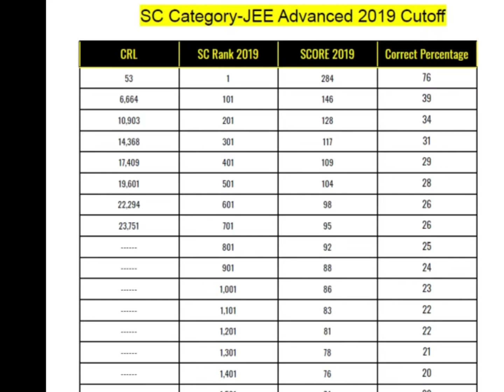Jee Advance SC Category Cutoff Trend 🔥🔥 ( Rank vs Marks ) 🙂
This video is Just to motivate the aspirants to achieve their goals. 🔥🔥🔥🔥

jee advance sc cutoff
jee advance category cutoff
jee advance
jee advance Cutoff trends
jee advance 2020 cutoff
jeemains 2021
jeemains cutoff
jeemains 2021 cutoff
jeemains category wise cutoff
jeemains cutoff list
jeemains 2021 cutoff
jee mains
jeemains results
jeemains motivation
jee main march results
jee main july results
jee main motivation
jee main result
iit jee results
jee advance result
jee advance 2020
advance results
iit neet motivation
iit jee, iit Bombay
neet 2021,aiims
motivation video
jeeneet motivation video
motivation for jee neet
jee advance
advance results
neet results
crack iit motivation